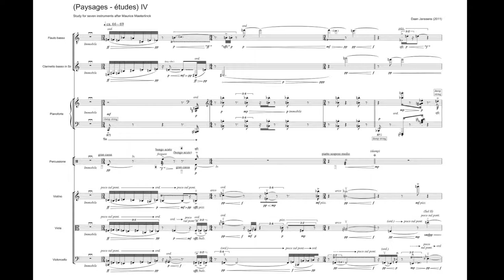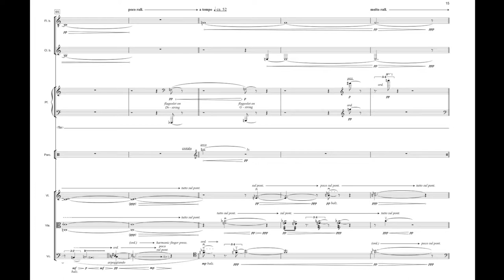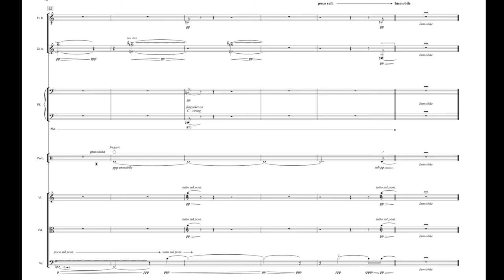Daan Janssens - (Paysages ‒ études) IV [w/ score]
Daan Janssens (b. 1983) "(Paysages -- études) IV", study for seven instruments after Maurice Maeterlinck (bass flute, bass clarinet, piano, percussion, violin, viola, violoncello); played by Spectra Ensemble conducted by Filip Rathé